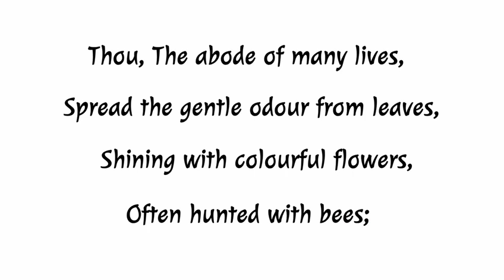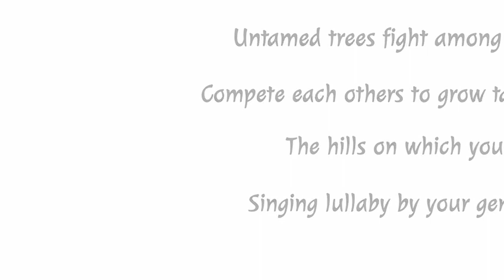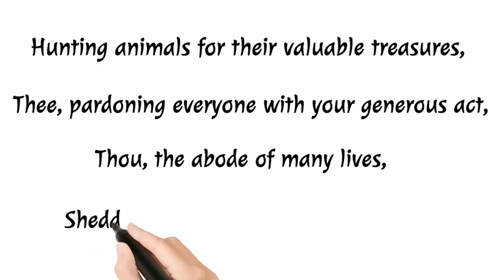A poem on "THE JUNGLE"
I share this poem in order to emphasize the theme "SAVE FOREST ;SAVE PLANET".This poem will be useful for kids and social awareness concept. Join me in this journey to learn more...!!